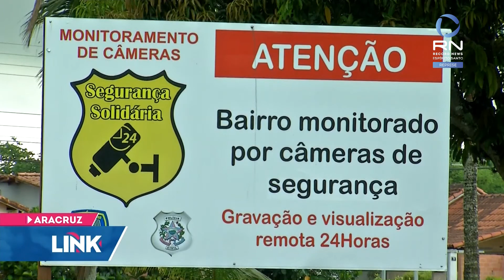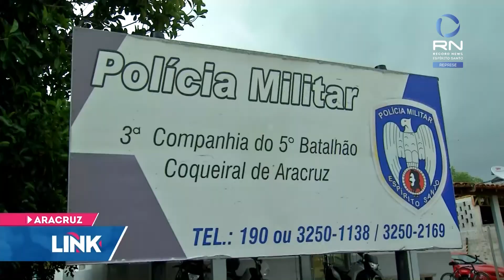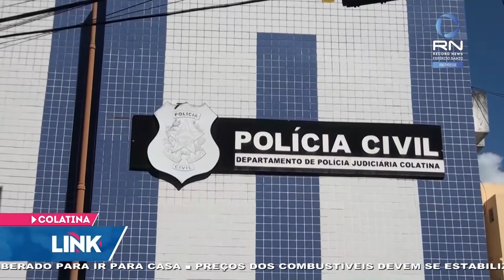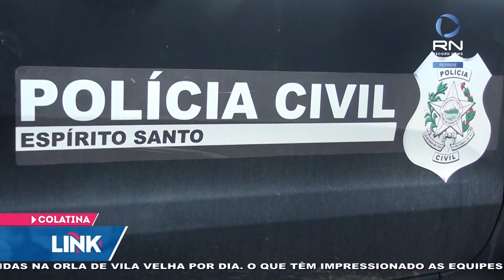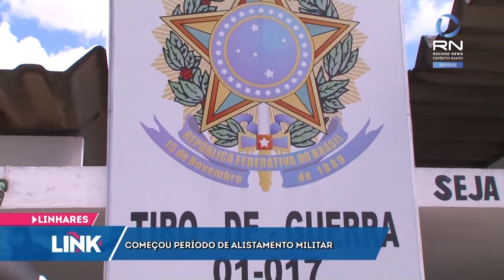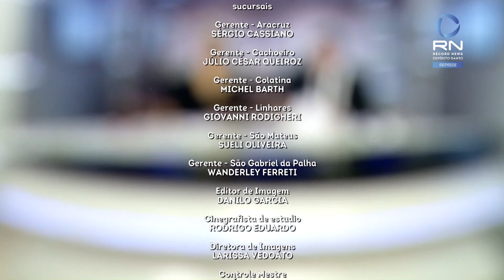Link ES - Record News ES - 06/01/2020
Hoje é segunda-feira, dia 6 de janeiro de 2020.
Em São Mateus, uma criança de quatro anos continua desaparecida depois se afogar no rio Cricaré.
Motociclista morre depois de invadir a contramão e bater de frente com um carro dirigido pelo deputado estadual Capitão Assumção. Motorista é resgatado depois de carro cair de precipício na BR-262 em Venda Nova do Imigrante.
Buracos causados pela chuva geram transtornos na Grande Vitória.
Em Aracruz, moradores investem em câmeras de videomonitoramento para melhorar a segurança da comunidade.